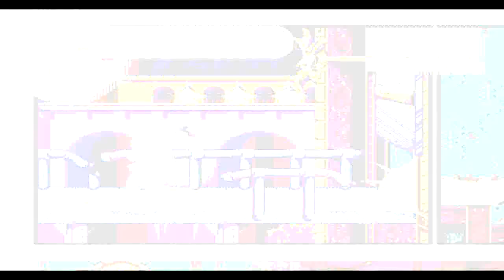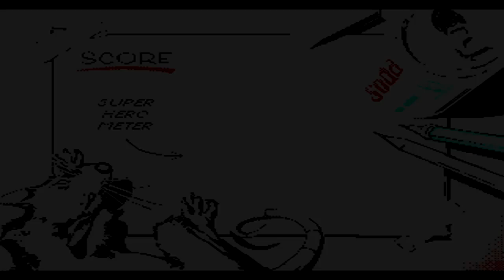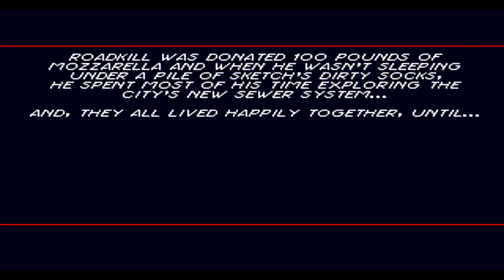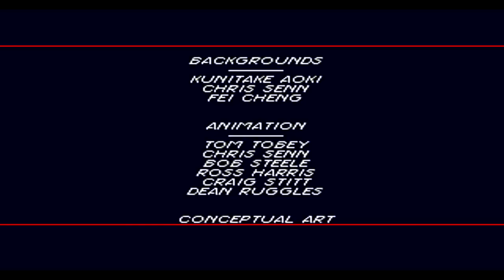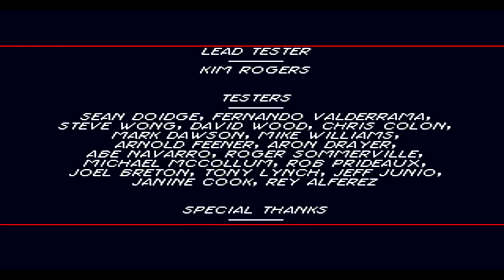Play it Through - Comix Zone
*Little Nervous about this one hope it as good a video as this game deserves.

Hey everyone on this episode of Play it Through its Comix Zone for the Sega Genesis brought to us by Sega. A Unique take on the action genre having you control a Comic Artist who gets sucked into his own comic by the villain of the book. You must battle through 6 pages of the comic book in order to stop the villain and escape the comic. While the game is quite tough learning the location of the hidden items will help you be able to defeat enemies easier and get past the harder panels.